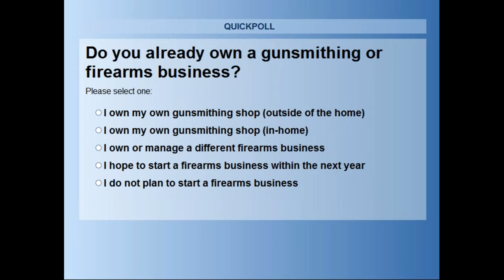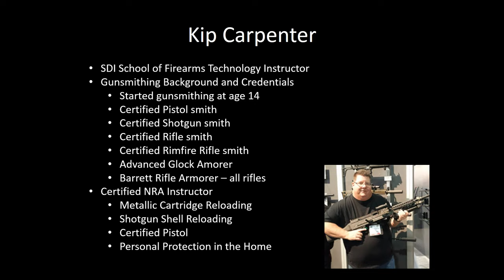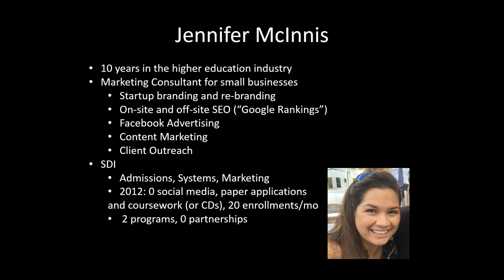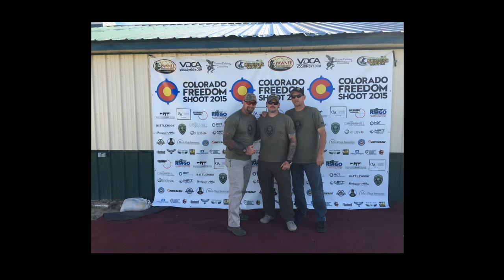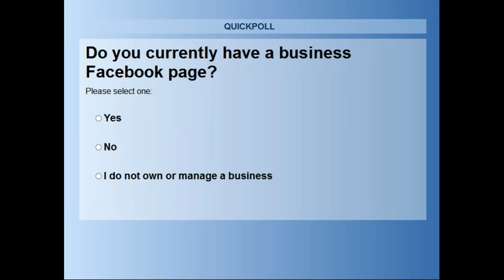06.16: Growing Your Gunsmithing Business Online & On Ground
Kip Carpenter, professional gunsmith, has owned and operated gunsmithing businesses of all sizes over his nearly 40 years in the industry.  Jennifer McInnis has been at the helm of SDI's online marketing growth for the last 4 years.  Together,  they compare, contrast and debate various "old-school," on-ground marketing methods and "new school," online ways to promote a new firearms industry business.